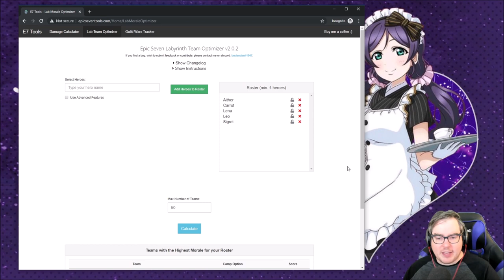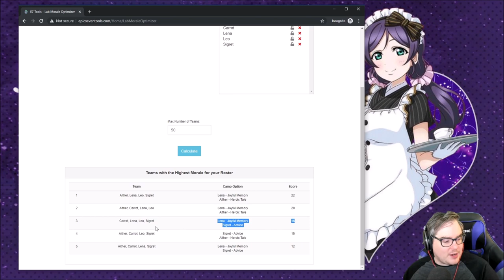Epic Seven Tutorial: Unlock EVERYTHING! EP02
CREATOR CODE: MANGO